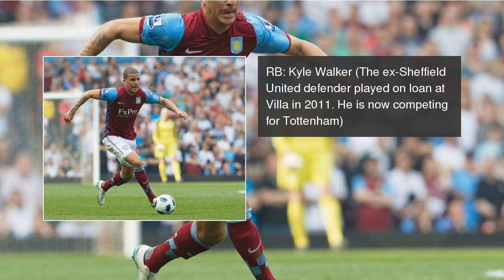Aston Villa's XI if they held on to their aces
STARSPORT show you how Aston Villa's line-up could have looked today if they never let any of their aces go.